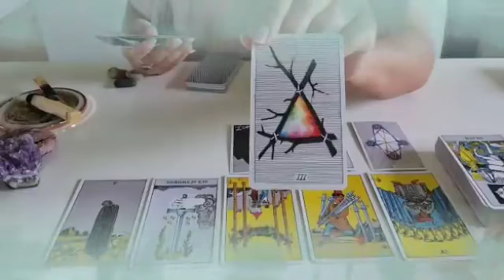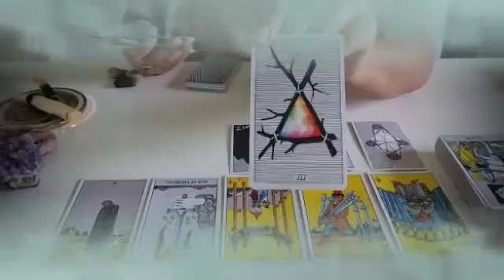برج الحمل لنصف الثاني لشهر نوفمبر 2024 // شريك حزين😔خايف يقرب منك😭يفكر بك و بالعلاقة من بعيد يا حمل🙏